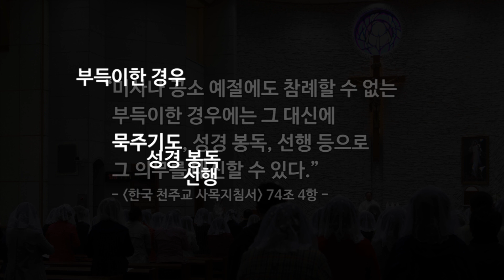"주일미사 참례와 고해성사 의무 지침" 해설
주교회의 2014년 춘계 총회에서 승인된 "주일미사와 고해성사에 대한 한국 천주교회 공동 사목방안"과, 그 중에서 신자들의 가장 큰 관심사인 "주일미사 참례와 고해성사 의무에 대한 사목적 지침"에 대해 주교회의 의장 강우일 주교님의 말씀을 들어봅니다.